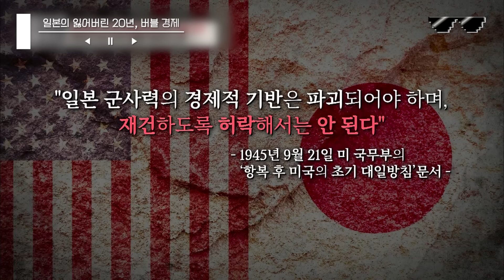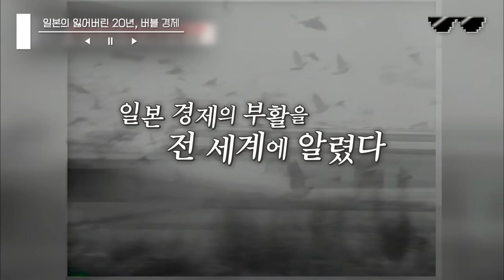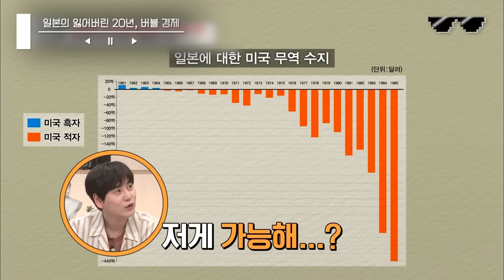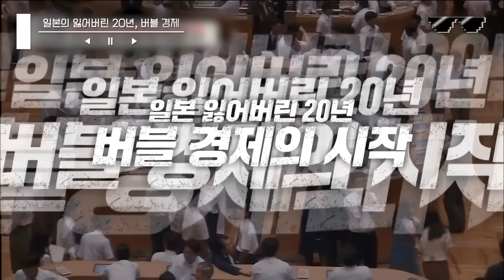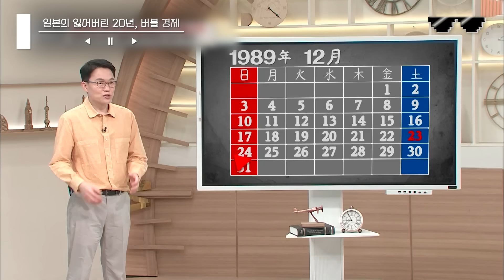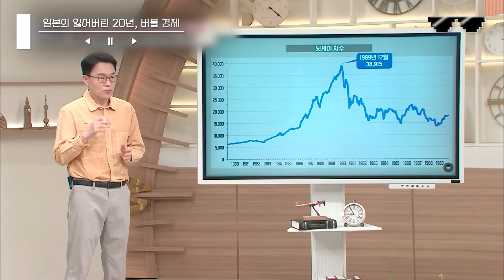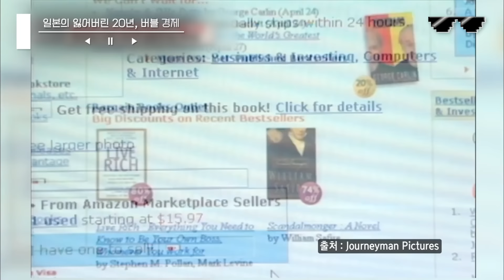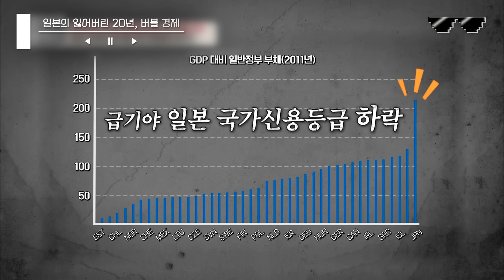[벌거벗은세계사] (1시간) "이거 나라가 망하는 거 아닌가..." 한때 미국보다 잘 나갔던 일본의 붕괴 과정💥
취향저격! 당신이 원하던 그 플레이리스트 [디제이픽😎]